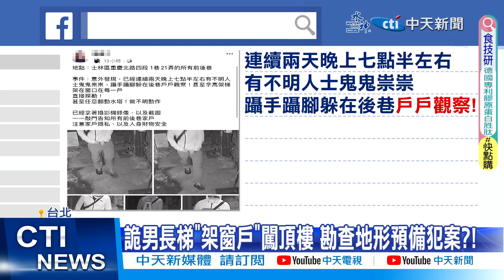【每日必看】搬長梯"爬頂樓偷窺" 被害人:家家戶戶都勘查過! 20231102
台北市士林，重慶北路上，驚傳有陌生男子，拿長梯挨家挨戶攀爬窺探，就像在勘查地形，行跡相同詭異，有居民拍po網提醒附近住戶，還有民眾懷疑這名男子，跟多年前偷窺怪客，恐怕是同一人。